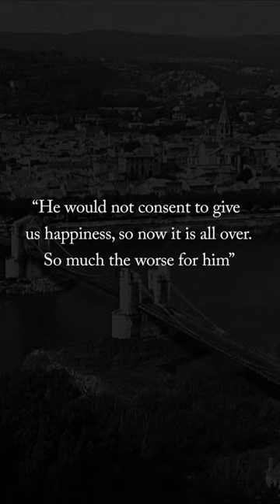"So Much the Worse For Him": A Tragic Love Story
Sources:
The Nottigham Evening Post, August 22, 1924

I appreciate all the support I get from my subscribers through sharing, comments and likes.